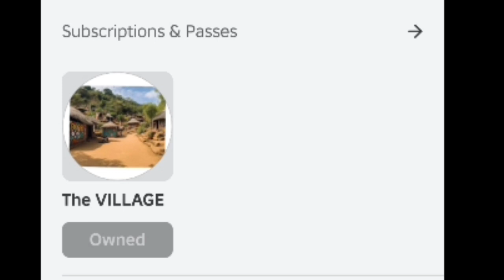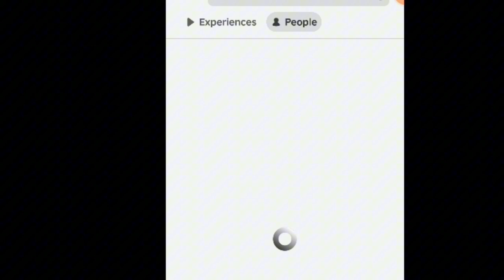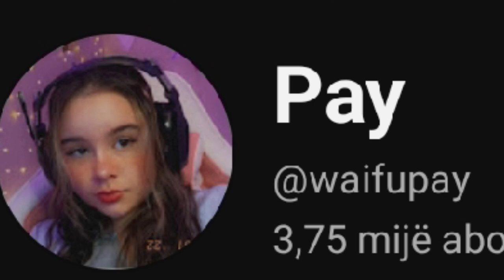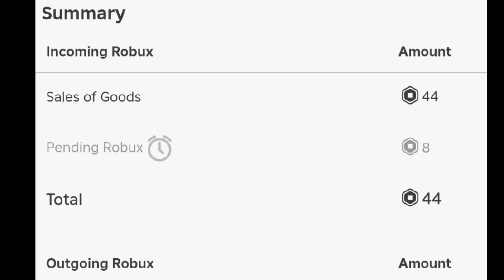NEWS 🗞|| The village 🛖 released on agust 1 , LIVE STREAMING CONFIRMED 🔴 Brookhaven series 🏡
New news 🗞 the village it's coming on
 agust 1th 🛖 New live streming are confirmed for this summer ☀️  and the most important next seris Brookhaven 🏡